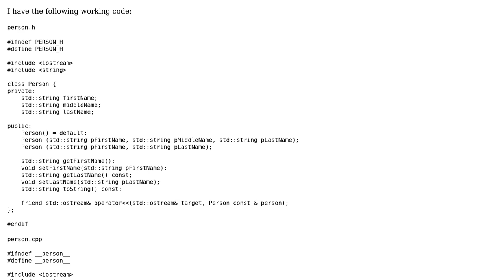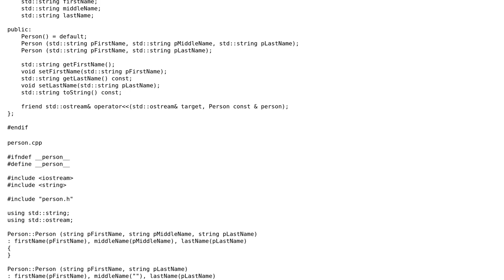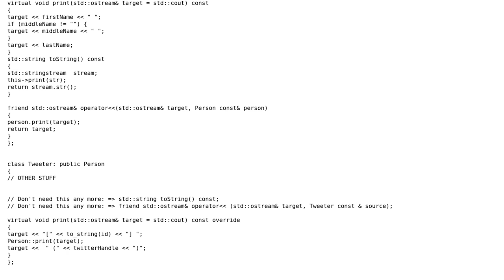Code Review: Deduplicate ‹‹ operator implementation on inheritance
With thanks & praise to God, and with thanks to the many people who have made this project possible! | Content (except music & images) licensed under CC BY-SA | Music | Images & others | With thanks to user Richard Neumann user Martin York and the Stack Exchange Network Trademarks are property of their respective owners. You are responsible for your own actions.